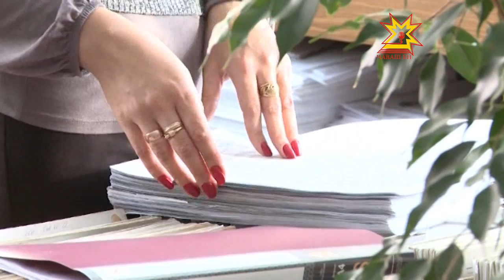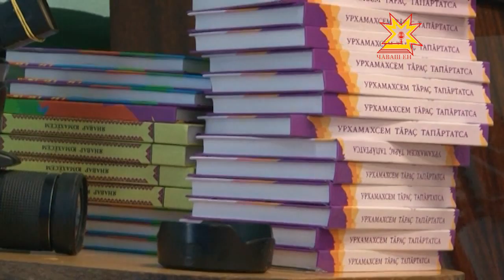Республика 12.02.2013 (на чувашском)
В выпуске:
- Социаллă гуманизм академи
- Шкул çулне çитмен ачасене садикпе тивĕçтересси
- «Ăраскал çăлтăрĕ» конкурсĕ иртнĕ
- Тÿлевсĕр приватизаци
- Кĕрешекенсен ăмăртăвĕ